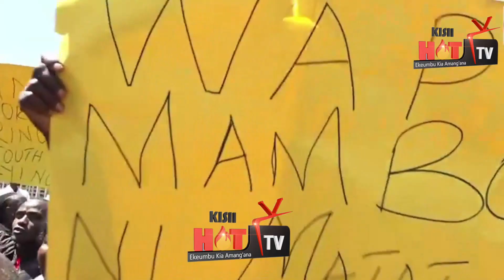Kimbikimbi in Baringo as teachers join residents to hold a mass demonstrations against Ruto's regime